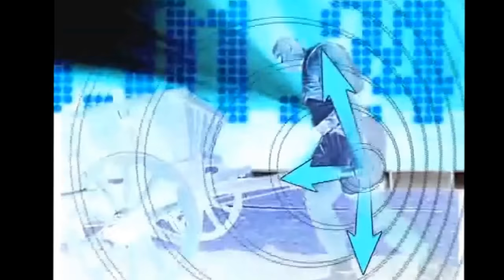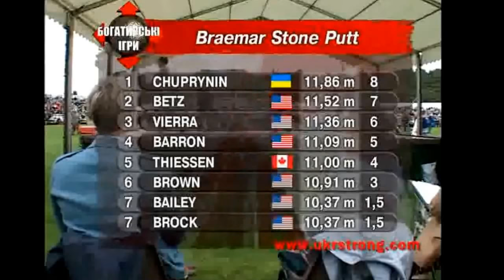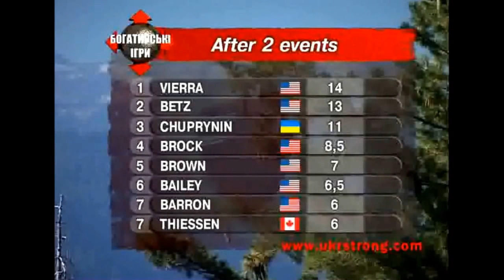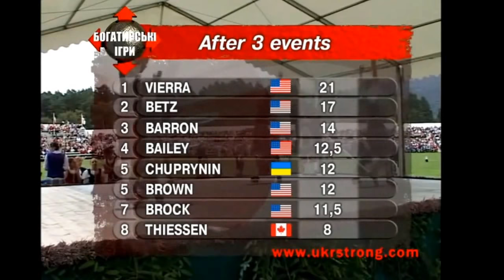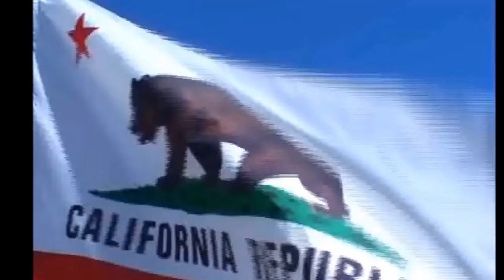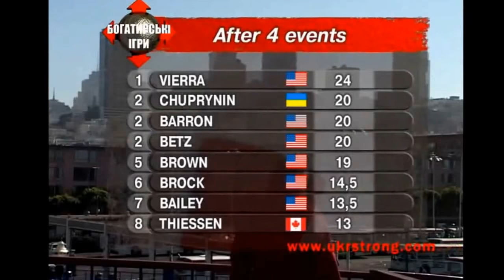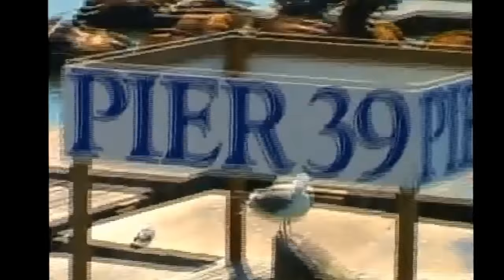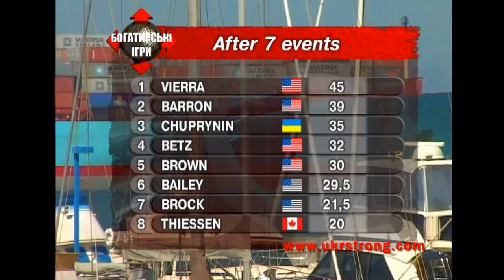Highland games Pleasanton California 2006 (Ukrain).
Dave Brown.
Larry Brock.
Joel Tiessen.
Ryan Vierra.
Harrison Bailey III.
Dave Barron.
Sean Betz.
Kyrylo Chuprynin.
Speaker: David Webster.
After the hammerthrow of Ryan Vierra the recording was damaged !!
Special thanx to Paul Ferency for loaning the DVD’s.